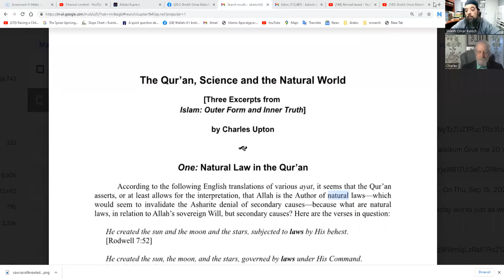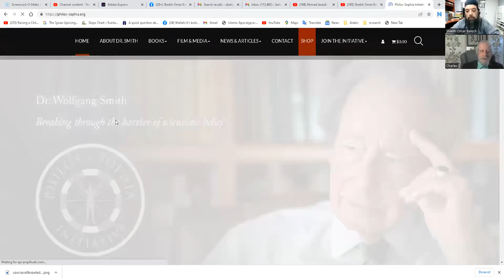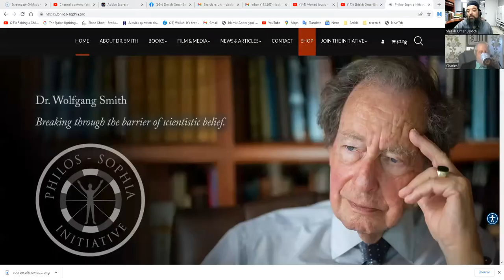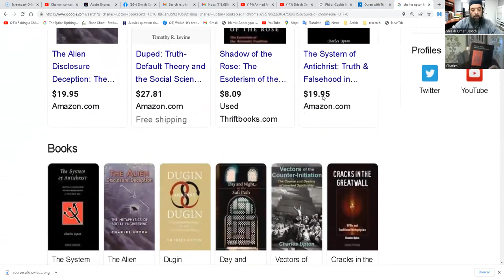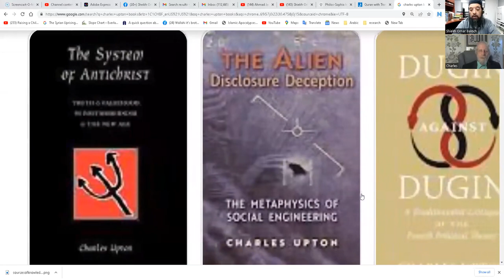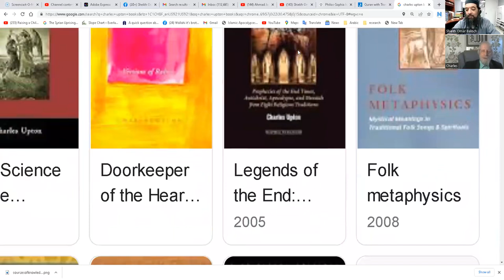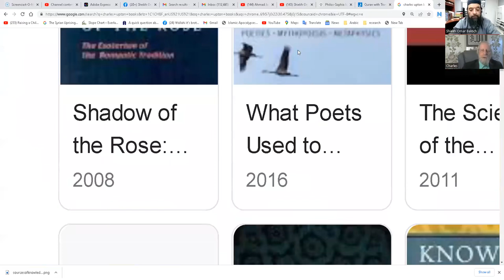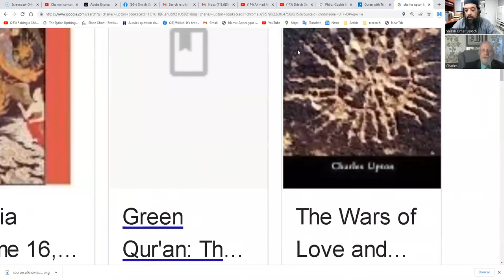Shiekh Omar Baloch - Scientism, Sacred Science & Evolution 2023